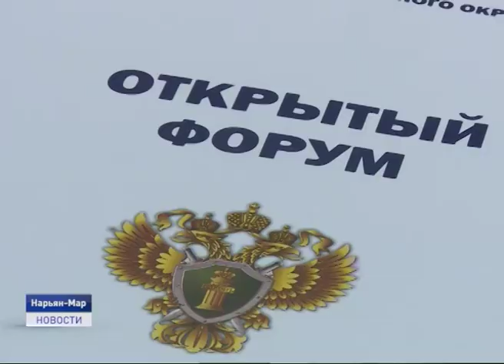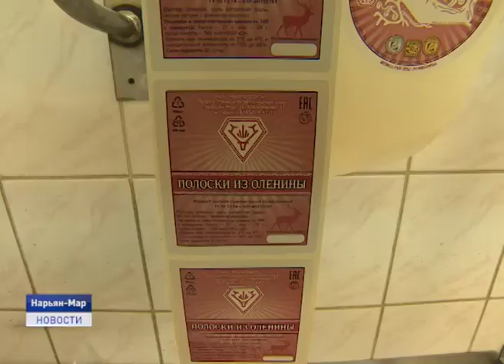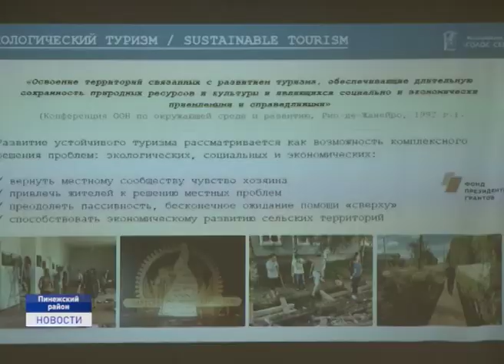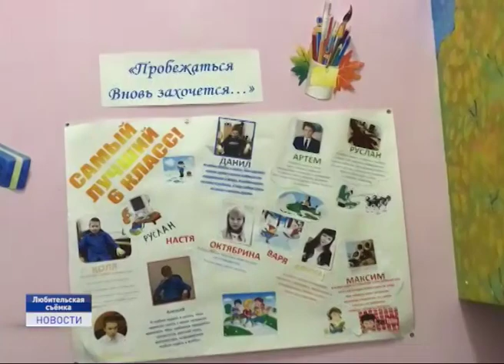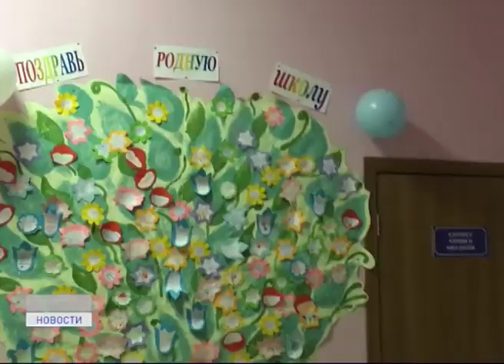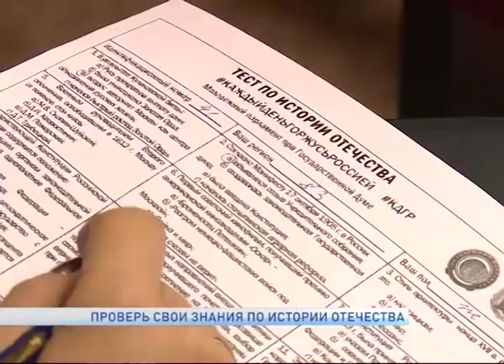Новости Ненецкого округа от 12.12.2019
Сегодня на сессии депутаты Совета городского округа утвердили бюджет Нарьян-Мара на 2020 год и плановый период. Наибольшая доля затрат городской казны - это мероприятия в сфере ЖКХ и благоустройству городской территории.

Представители депутатского корпуса регионального парламента в рамках работы над окружным бюджетом побывали в акционерном обществе "Мясопродукты", где встретились с руководством и коллективом и обсудили перспективы производственного роста.

Прокуратура Ненецкого округа провела седьмой открытый форум. В этот раз темой для обсуждения стало исполнение законодательства о жилищных правах несовершеннолетних. Для региона, где проживает 12 тысяч детей, эта тема актуальна. Об этих и других событиях расскажем в ближайшие 20 минут.